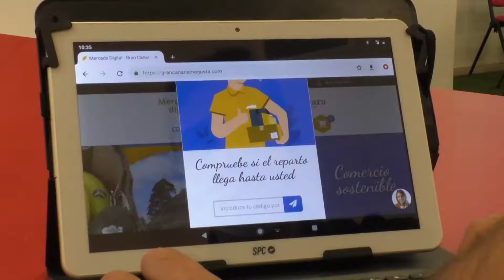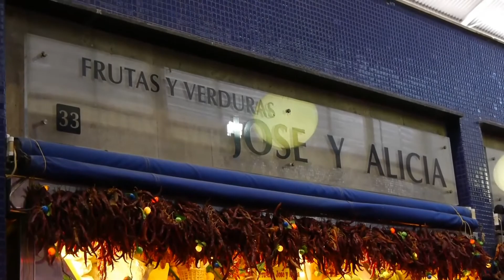Mercado Digital Gran Canaria Me Gusta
El Mercado Digital Gran Canaria Me Gusta arranca como plataforma de venta directa con más de 700 productos del sectorprimario de GranCanaria